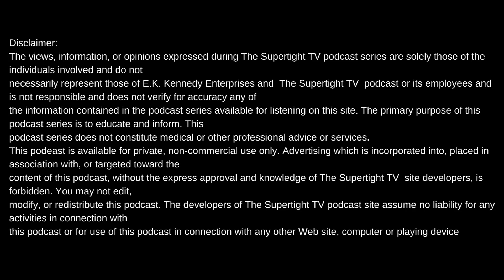TWISTED BLACK ON DETROIT SWAG & TEXAS SWAG+"WHEN THEY HEAR ME ITS GONNA BE RIGHT"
Intro produced by Meezy Relli